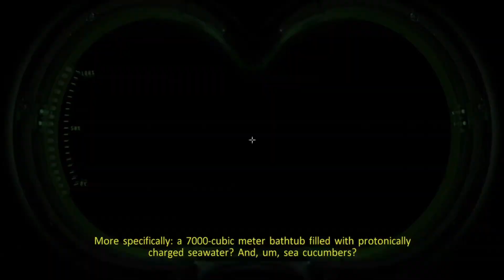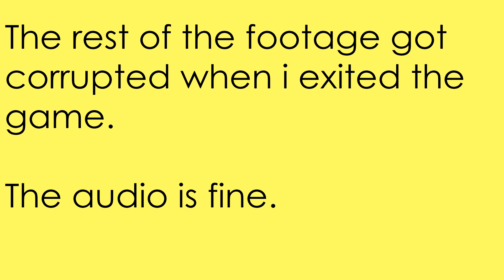Cloud Monday - Ghostbusters: The Video Game - Remastered - Part 1 - Control Lag And Other Things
Today's Cloud Monday is part 1 of playing Ghostbusters: The Video Game - Remastered on PS4 via the PlayStation Plus Premium Cloud Streaming Service.

This  is a game that i have played before when it came out before in 2009. i don't remember what platform i played it on, maybe it was Xbox 360. but i haven't played it since. Ghostbusters: The Video Game - Remastered is a new game to the PlayStation Plus Premium Cloud Streaming Service and i was curious and excited to go back to it after all these years. the length of this video is an example of how much i was enjoying it, but also how the start of the game just flows from scenario to scenario.

But it wasn't a smooth experience. quite quickly i noticed how much like a PS3 "Pro" game it looked like, and later on i'd wonder if the video had some Ai upscaling done to it because there was some sort of fuzziness to the details. Another thing that i noticed quickly were the controls. there was some sort of lag to them. in the video i stop near the beginning so you can hear when i press a button and when action happens on screen. it's enough to make my timing feel off and for it to affect gameplay later when we unlock the dodge.

As for the streaming, from the beginning, on the station, we have a couple of instances of macroblocking and zebra striping near the bottom of the screen. the striping doesn't happen again but there are a few instances of macroblocking throughout the video. there are numerous occasions when stream tearing happens and parts of the have grey on them. i don't think i noticed any resolutions drops, but there were some other instances were other things seemed to be happening that weren't related to the game itself. it's hard to describe as they were fleeting, but sometimes it looked like wrong colors, other times it seemed a combination of a tear and macroblocking. i don't know if the laggy controls are another symptom.

unfortunately, the video decided to die when i went to the speed test. thankfully the audio remained.

Why not buy me a Vending Machine Bottle of Coffee over

Links to products i used to make this video:
IODATA GV-HDREC/E Capture Board
SanDisk Extreme SDSDXVA-128G-GHJIN SD Card
Logitech Blue Snowball Ice Microphone
PS4 Controller